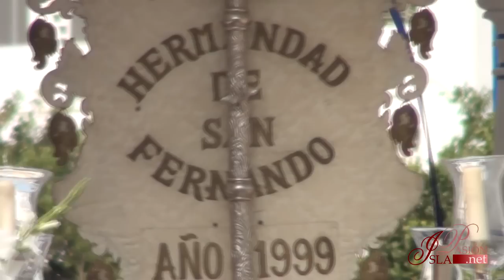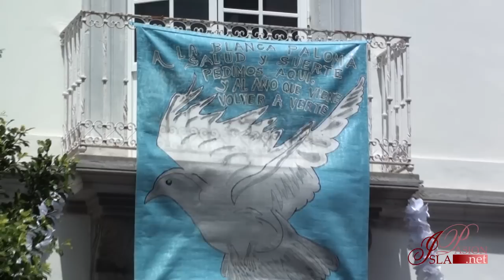Salida de la Hermandad del Rocío de San Fernando - 2015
Salida y despedida de la Hermandad del Rocío de San Fernando (Cádiz). 18 de mayo de 2015. Vídeo grabado por Antonio Belizón Ibáñez.